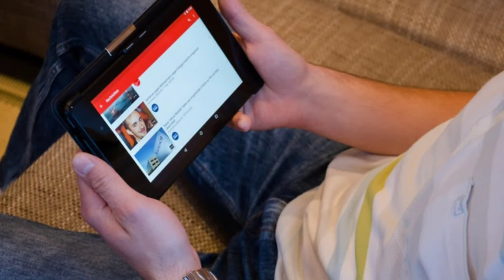Amazing facts about Rabbit in Urdu/Hindi/Animal Documentary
*** By watching this video you can able to know the interesting facts about rabbits. How Rabbits feed their babies?